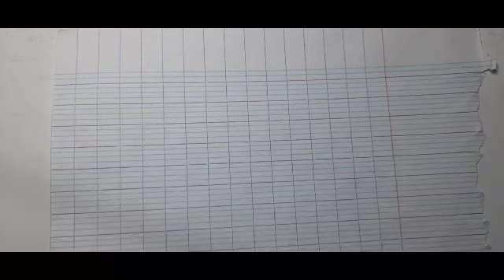في إطار الاستعداد للامتحان الموحد(شرح جد مبسط للاختزال)